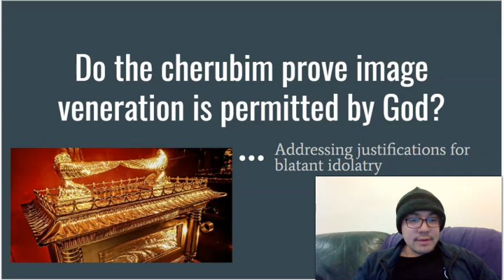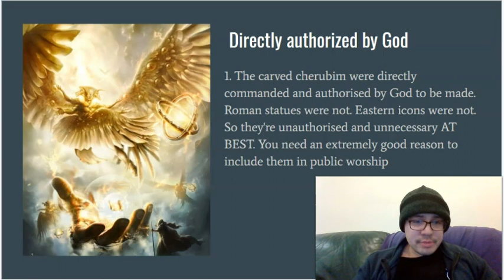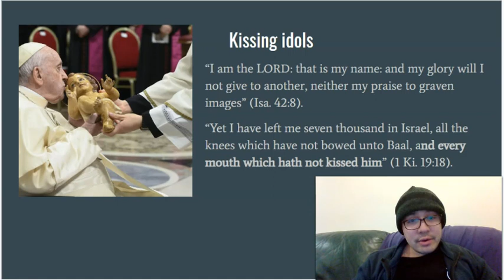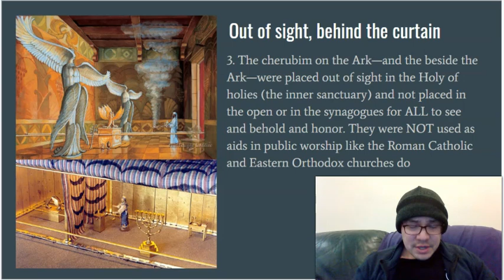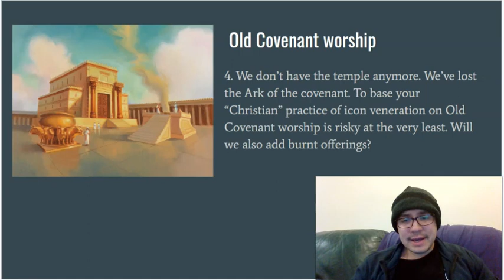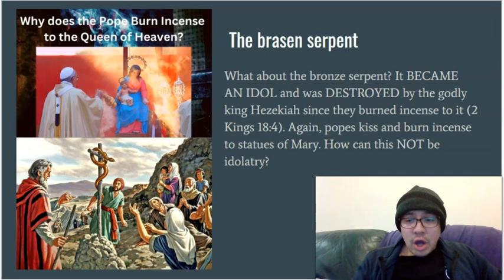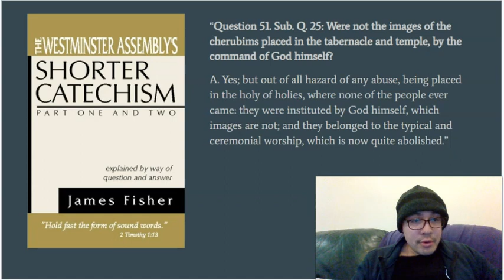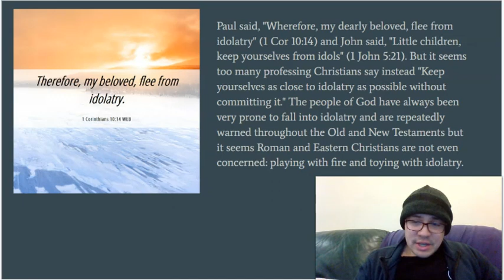Do the cherubim prove we can venerate icons?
Is this a strong argument for image veneration? To go back to types and shadows in the Old Covenant worship? To justify bowing down to statues and icons because God commanded certain art on the Ark of the Covenant or in the temple/tabernacle? Is this a valid parallel or extremely different?